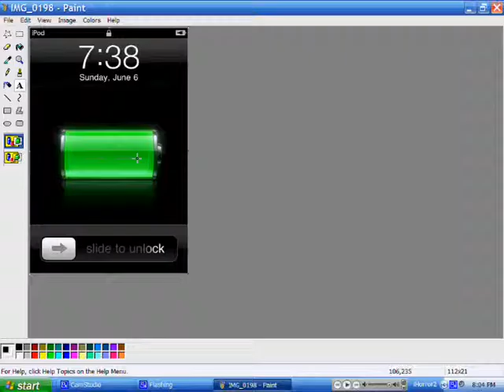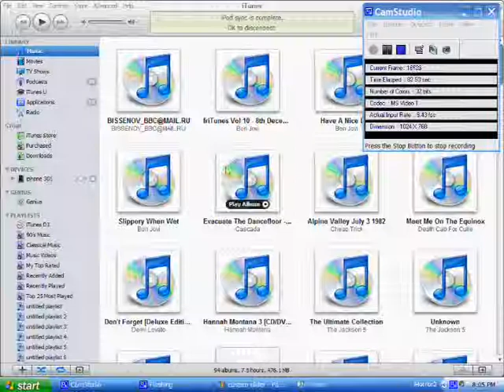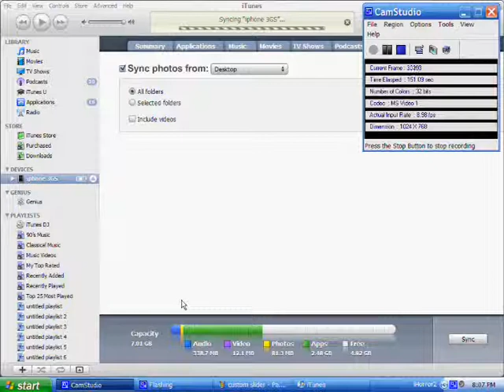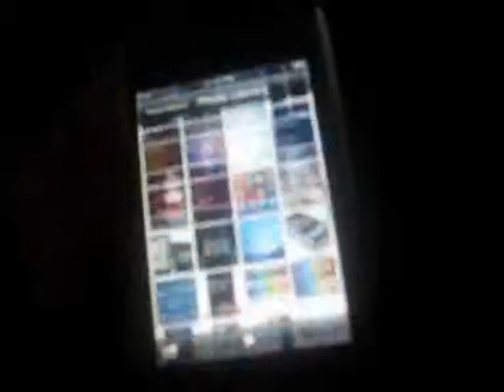how to edit your ipods wallpaper text NO JAILBREAK!!!!!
you are using windows and the program paint to edit your wallpaper